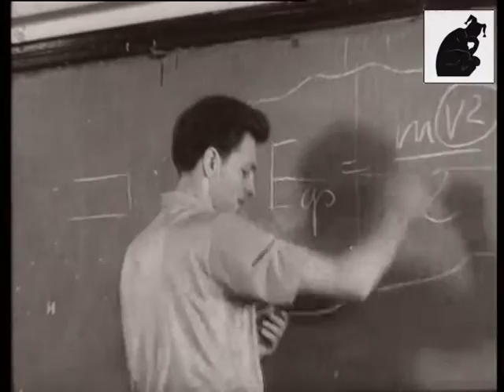Дніпропетровськ 1961. Металургійний Інститут